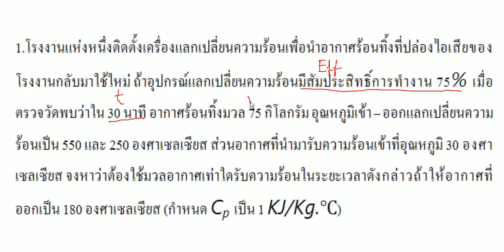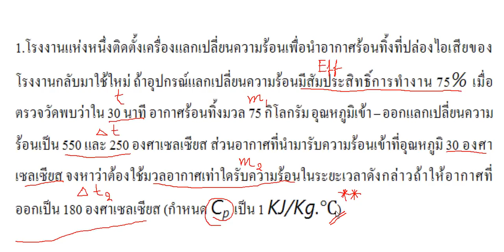เฉลยข้อสอบ : ข้อ 1 ความร้อน ตอนที่ 1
ข้อสอบข้อนี้มีความผิดพลาดในการเลือก Choice เพราะคิดได้หลายวิธีการและไม่ได้คำตอบที่แน่นอน

ถ้ามีข้อผิดพลาดประการใดขอให้ส่งข้อแก้ไขมาหา ทีม Kikezy.com ที่ ด้วยนะครับ

สู้ ๆ นะครับน้องรัก ^_^ P'kik